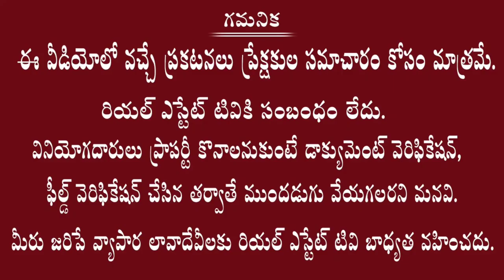SOLD OUT || 4 Acres Mango Farm Land For Sale | Fertile Land | Fully water source | 4ఎకరాల మామిడి తోట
Land For Sale
Mango Farm Land